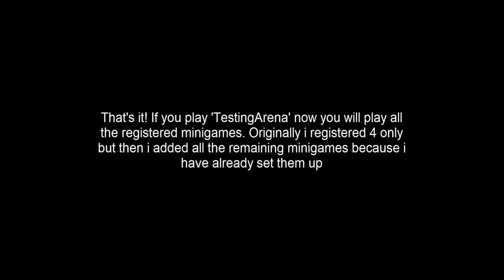Party Games X Manual Setup Tutorial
This is a tutorial on how to manually set up this plugin